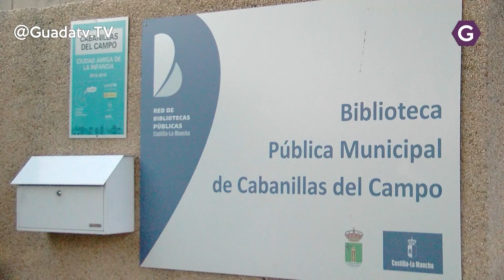II Seminario de Literatura Infantil y Juvenil de Cabanillas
El II Seminario de Literatura Infantil y Juvenil de Cabanillas, que se está desarrollando desde el pasado octubre y hasta marzo de 2020 en la localidad, alcanza los próximos días 3 y 4 de diciembre su tercera sesión. La siguiente experta que pasará por el seminario es Ellen Duthie, una autora, traductora y experta en literatura infantil que ofrecerá la conferencia "Leer, mirar, pensar". Será el martes 3 de diciembre, de 17 a 20 horas, en el Colegio Los Olivos.